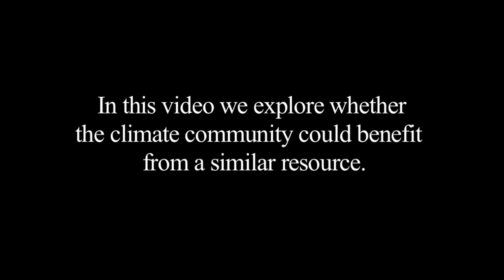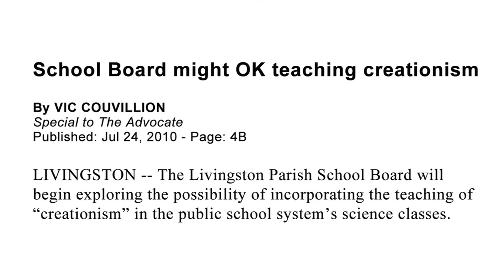Dr. Eugenie Scott Interview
Dr. Eugenie Scott, Director of the National Center for Science Education, explores the potential value of a "Climate NCSE"